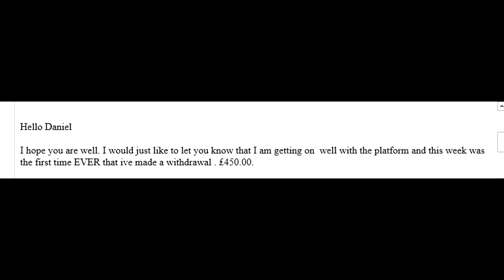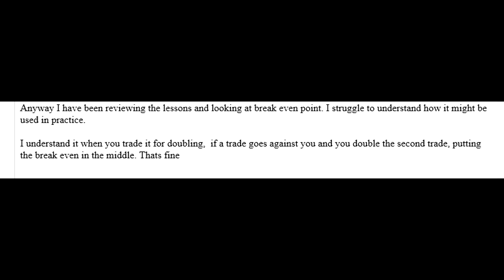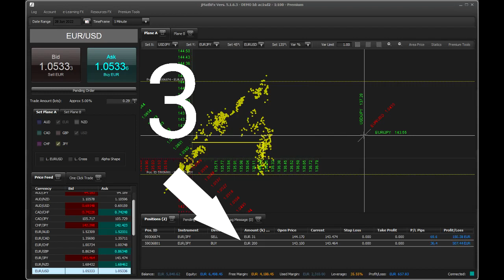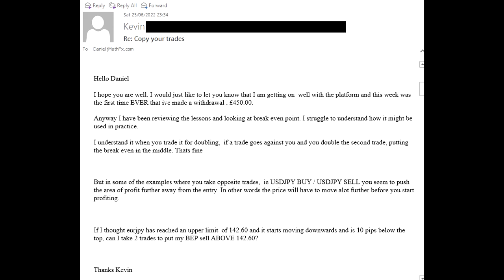Raddoppiate il vostro profitto con questi 3 passi sul BREAK EVEN POINT (BEP)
Il trading tradizionale si basa su regole prettamente discrezionali e prevede molto tempo dedicato al monitoraggio del mercato e alla scelta di entrare o uscire dalle posizioni a determinati punti di prezzo senza alcun fondamento scientifico. jMathFx sta cambiando il modo in cui i trader pensano al trading perché offre l'opportunità di operare in molti altri modi differenti.

La piattaforma jMathFx ti offre un'esperienza unica, con opportunità fino a 20 volte superiori rispetto al trading tradizionale, consentendoti di operare seguendo l'andamento del mercato sotto un profilo prettamente matematico, quindi misurabile (Mappa Mercato); oppure ignorare completamente l'andamento del mercato concentrandosi sullo studio della Mappa Esposizione che ti permette attraverso la gestione dei propri ordini di mercato di rendere dinamico il tuo livello d'ingresso in funzione al movimento del mercato offrendoti il vantaggio di rimanere neutrale in scenari avversi di mercato.

Questo è un enorme vantaggio perché ti permette di ignorare completamente qualsiasi analisi e studio sulla tendenza del mercato, recuperando agilmente le perdite causate da imprudenza e distrazione. Attraverso una ponderata misurazione dell'equilibrio dei tuoi trades, poi posizionarti in qualsiasi livello di mercato, anche se la fluttuazione non è stata ancora raggiunta. Il concetto cardine sta tutto in una parola, Break Even Point che spiego in questo video in risposta ad una email ricevuta.